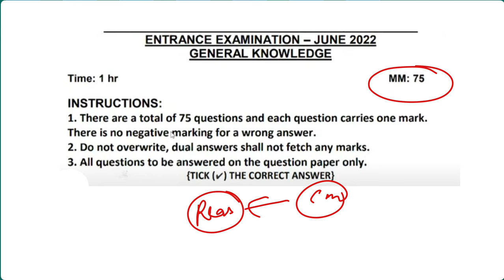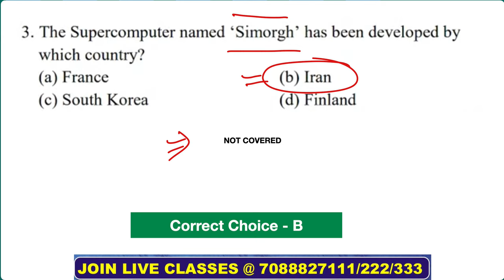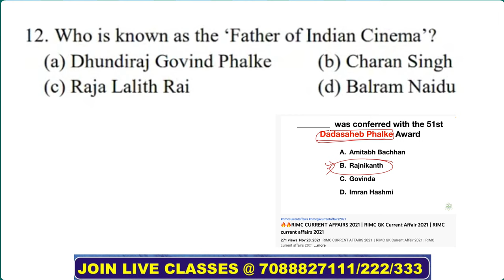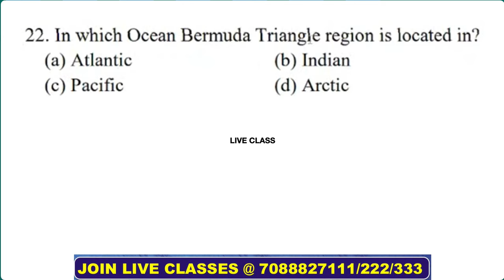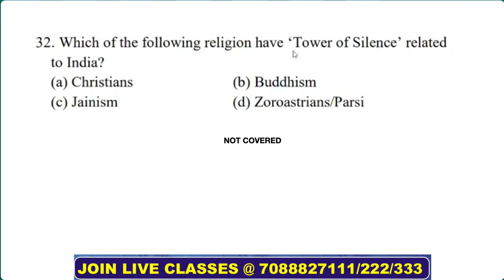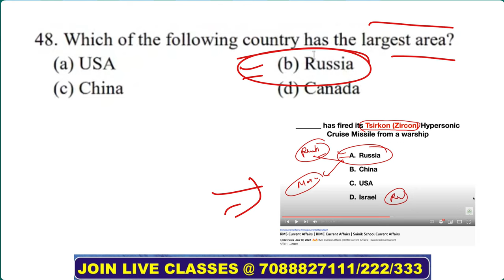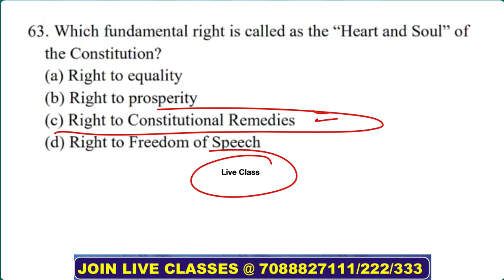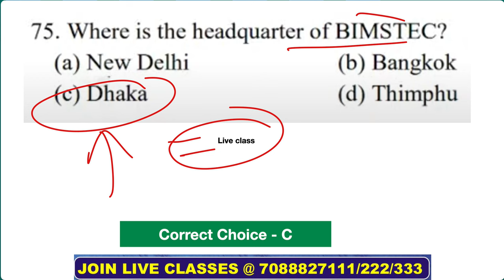RIMC JUNE 2022 GK PAPER SOLUTION | RIMC GK QUESTION PAPER 2022 JUNE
RIMC JUNE 2022 GK PAPER SOLUTION | RIMC PAPER SOLUTION 2022 | RIMC GK QUESTION PAPER 2022 JUNE | RIMC GK QUESTION PAPER SOLUTION | RIMC GK JUNE 2022

Hello Guys Welcome To Geometry School Youtube Channel. As You know that RIMC Class 8 Entrance Exam has been successfully conducted in different cities. Now the time For Solution You all are currently wandering from site to site for Complete solution and want to check your accuracy and score.
So, Don't worry students geometry school as promised to provide the complete solution for all subjects so here we are going to provide RIMC JUNE 2022 GK SOLUTION and Answer Key.
As you know guys we had launched a GK Series and Current Affairs series on our channel and aprox 80% questions direct came from those videos. So, without wasting time let's do the analysis of RIMC GK QUESTION PAPER 2022 JUNE.

🔶Important Pdfs